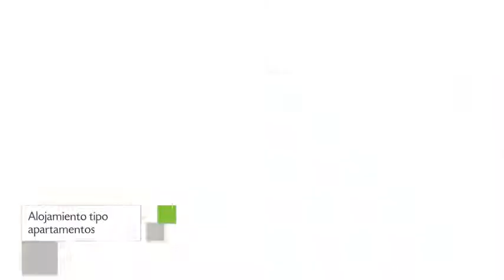Guarani Termal, Apartamento en Termas del Daymán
Guarani Termal presenta Apartamento con gimnasio, jardín y terraza.